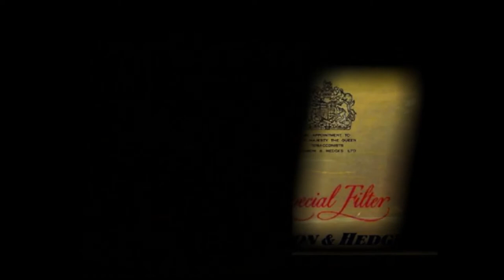BENSON & HEDGES banned cigarette advertisement (1970's)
Previously unreleased cinema advertisement for Benson and Hedges cigarettes.

Thought to be too subversive at the time to receive certification from the film board